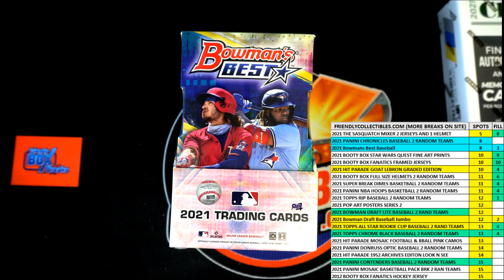FILL FOR 1 SPOT 2 Teams in 2021 Bowmans Best Baseball Hobby ID 21BOWBEST151